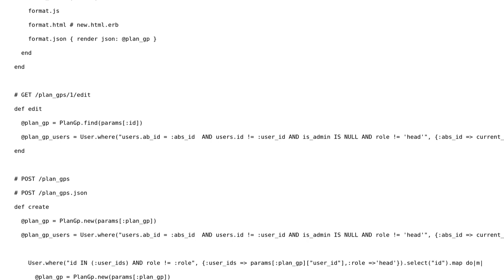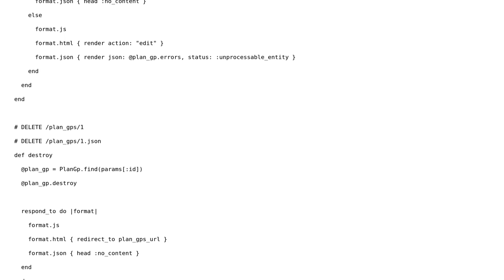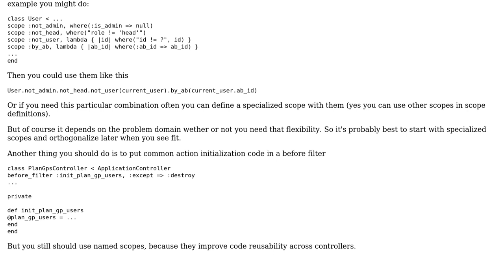Duplicate SQL code in controller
With thanks & praise to God, and with thanks to the many people who have made this project possible! | Content (except music & images) licensed under CC BY-SA | Music | Images & others | With thanks to user Sergey Chechaev user David Ongaro user 200_success and the Stack Exchange Network Trademarks are property of their respective owners. You are responsible for your own actions.